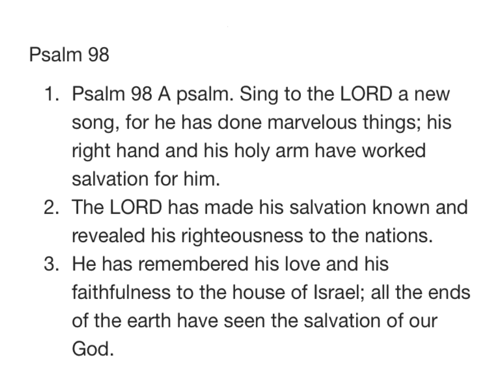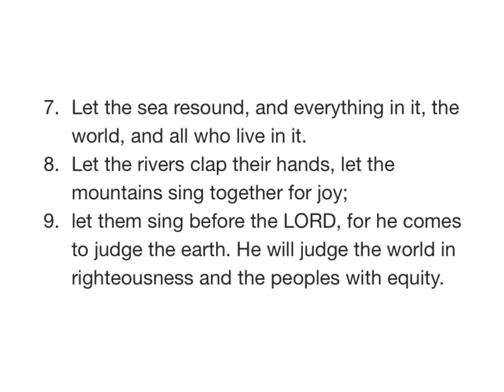PSALM 98 NIV AUDIO BIBLE (with text)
Chapter

[0:00] Chapter 98